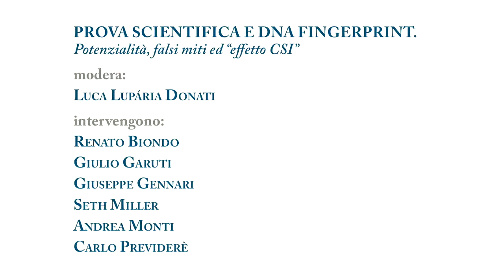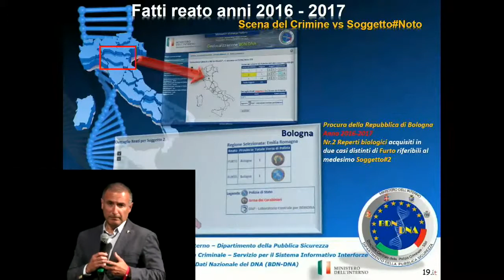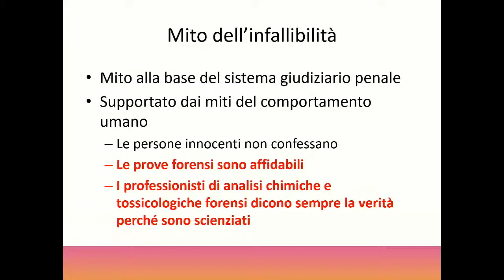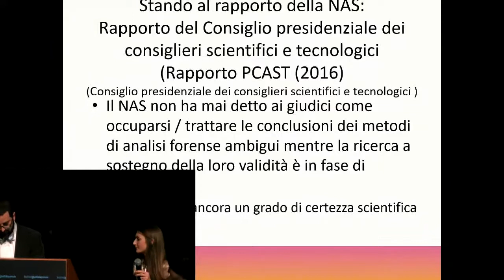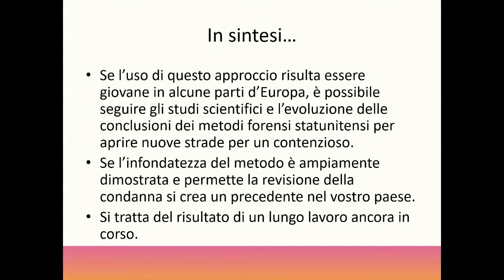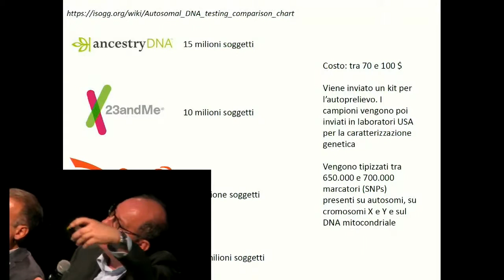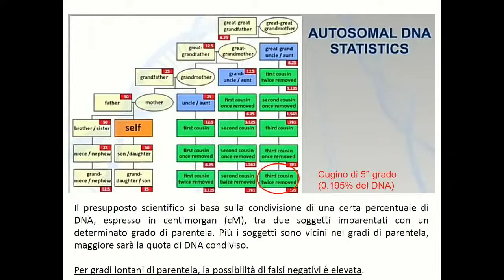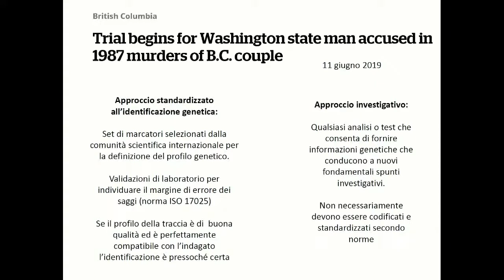FGP19 | PROVA SCIENTIFICA E DNA FINGERPRINT.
Potenzialità, falsi miti ed “effetto CSI”

modera:
Luca Lupária Donati

intervengono:
Renato Biondo
Giulio Garuti
Giuseppe Gennari
Seth Miller
Andrea Monti
Carlo Previderè